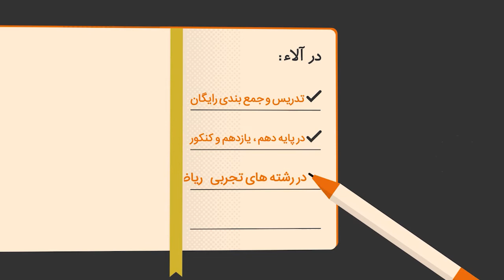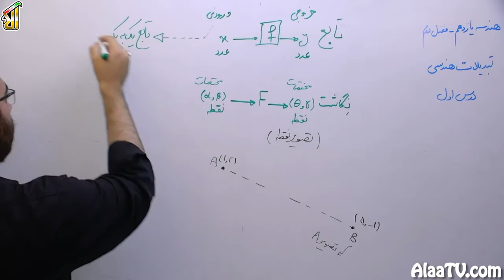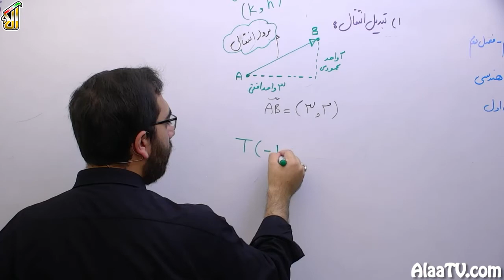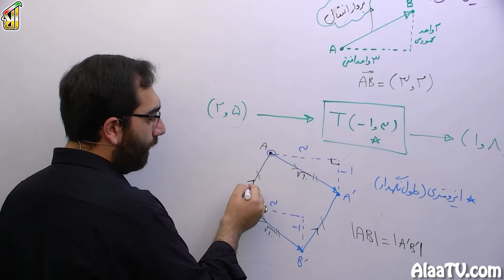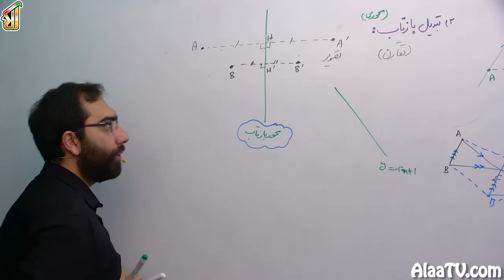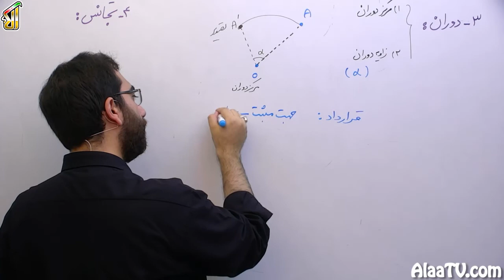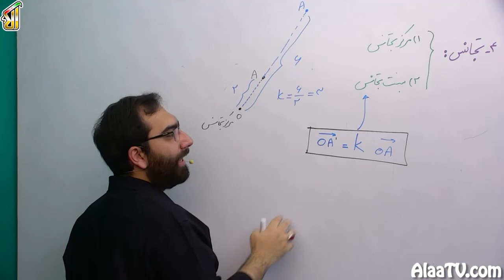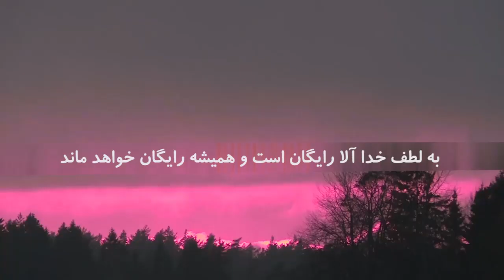فیلم جلسه 10 - فصل دوم: تبدیلات هندسی و کاربردها (قسمت اول)، درس اول: تبدیلات هندسی (قسمت اول)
رسیدیم به فصل دوم، تبدیلات هندسی و درس اول، بچه‌ها ما تو این فصل برخلاف همۀ فصول گذشته تو هندسه دهم و فصل اول یازدهم، تأکیدمون بر این هست که با نحوۀ تدریس بنده توی فیلم جلو بیاید و یه مقدار از کتاب جدا میشیم، دلیلش هم این هست که کتاب توی این بخش پرداخته به اثبات‌های شهودی و اینا ارزش کنکوری و آزمونی برای شما نداره، بنابراین ما وقت رو تلف نمی‌کنیم، بیشتر رو مفاهیم سوار میشیم، مفاهیم رو به‌صورت کامل برای شما جا میندازیم و اون چیزی که برای شما از نظر شهودی لازم هست رو خدمتتون عرض می‌کنیم، خیلی اثبات‌هاش به درد بخور نیست، در حد 4 تا اثباته که به کار شما قطعاً نمیاد، می‌دونید که در فصول گذشته کاملاً پایبند بودیم به کتاب و خط به خط کتاب درسی رو بررسی کردیم، به دلیل اینکه همش مهم بود حتی انواع اثبات‌هایی که بیان میشد توی مسئله‌های مختلف توی فصل‌های گذشته ارزش کنکوری و تستی داشت.